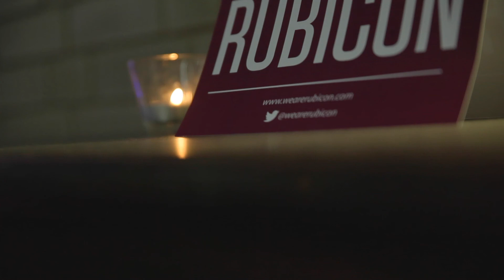Fr. Peter McVerry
From Rubicon 2015, a culture and faith tank in Dublin, Ireland.
Filmed live at the Church of Ireland College of Education.
Special thanks to Tiny Ark for filming and George Griffin for editing.
Follow Rubicon on Twitter: @wearerubicon